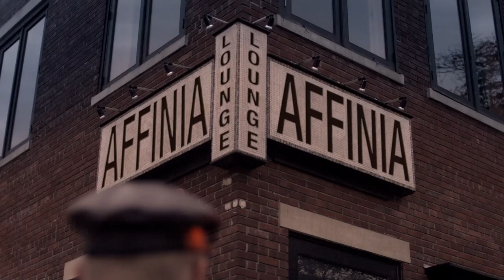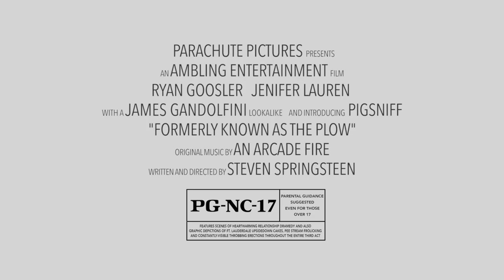Comedy Crib: Unique New York | Formerly Known As The Plow | IFC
Episode #2: Gay leather bar, The Plow, has reopened as a craft cocktail lounge, much to the chagrin of leather daddies Buck and Pigsniff. Can they take the bar back from contentious straight couple Adam and Becky and competitive mixologists Trevor and Chase? And what does Steven Springsteen have to do with all of this?

Unique New York is a fast‐paced sketch series by Michael Hartney and Justin Tyler that explores the curious characters of the city that never sleeps. From gadgets to gentrification, each episode is an entire sketch show in just four New York minutes.